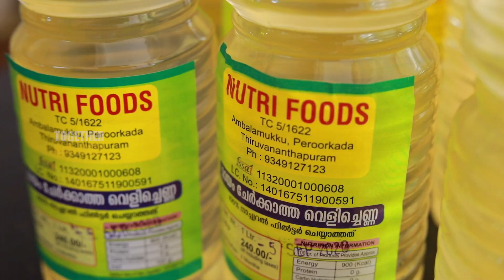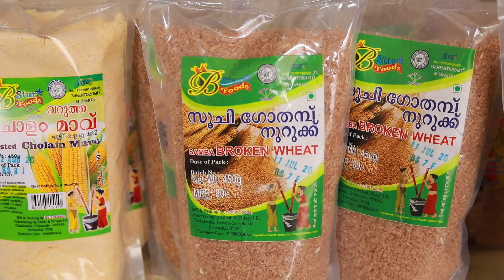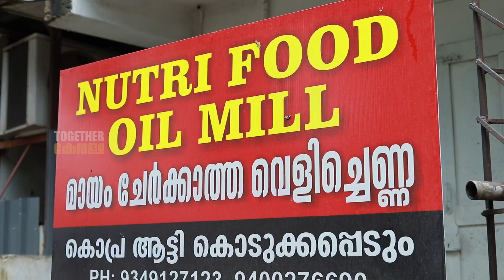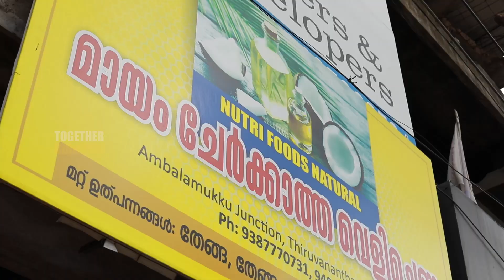വെളിച്ചെണ്ണ വിപണിയിലൂടെ ലാഭം കൊയ്ത് വീട്ടമ്മ | Oil mills in Kerala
തിരുവനന്തപുരത്തിന്‍റെ വെളിച്ചെണ്ണ അംബാസിഡറായ
സിന്ധു ലേഖയുടെ
മായം കലരാത്ത സംരംഭക ഗാഥ

സംരംഭകരുടെ കഥകളും അനുഭവങ്ങളും അറിവുകളും ഒക്കെ പങ്കിടുന്ന ഒരു കൂട്ടായ്മ ആണ് Together Keralam